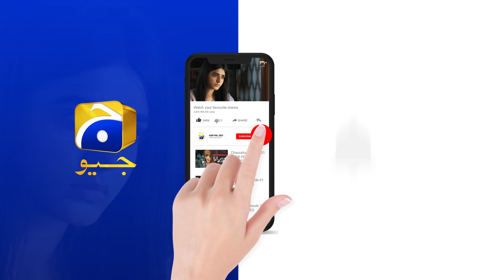Mushkil Episode 04 | 𝐁𝐞𝐬𝐭 𝐌𝐨𝐦𝐞𝐧𝐭 𝟎𝟓 | Saboor Ali | Khushaal Khan | Zainab Shabbir | HAR PAL GEO